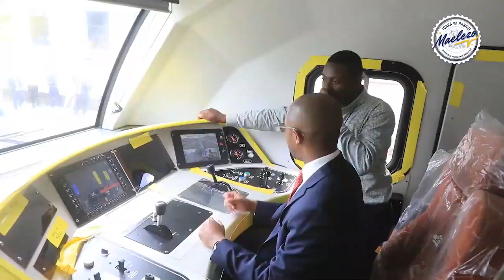BALOZI MHE. TOGOLANI MAVURA AKIKAGUA MAENDELEO YA UTENGENEZAJI WA VIFAA VYA TRENI YA KISASA (SGR)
Balozi wa Tanzania nchini Korea ya Kusini Mhe. Togolani Mavura ametembelea Kiwanda cha Kampuni ya Hyundai Rotem na kukagua maendeleo ya utengenezaji wa seti 10  za Treni ya Kisasa na vichwa 17 vya Treni ya Umeme mjini Changwon.